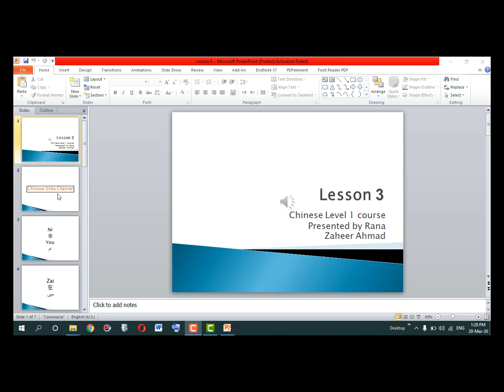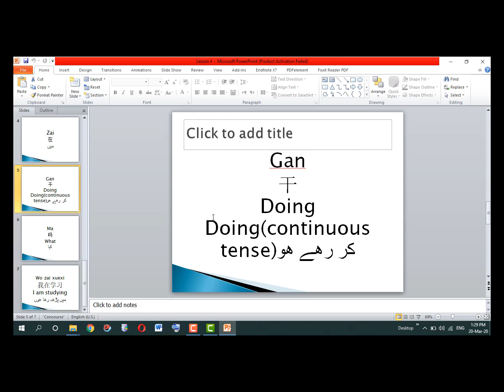Basic introduction of Chinese Language II Lesson NO 3 II Chinese Urdu channel